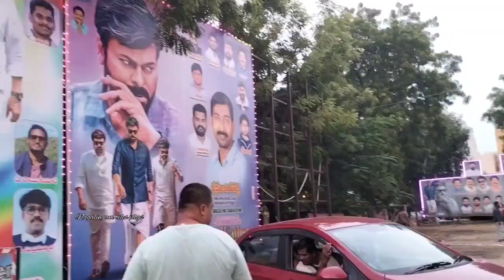అనంతపూర్ లో గాడ్ ఫాదర్ భారీ ఫ్లెక్సీలు గౌరీ కాంప్లెక్స్...